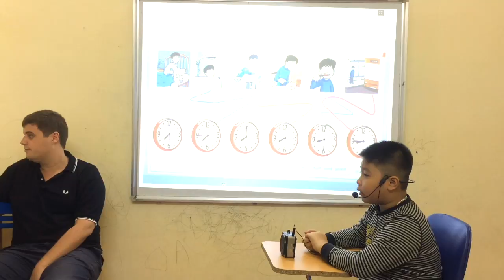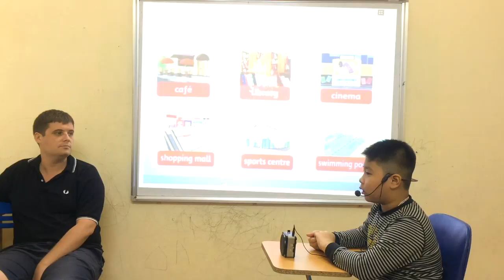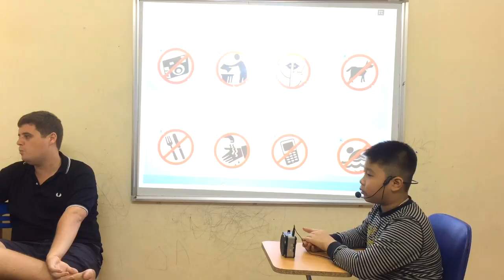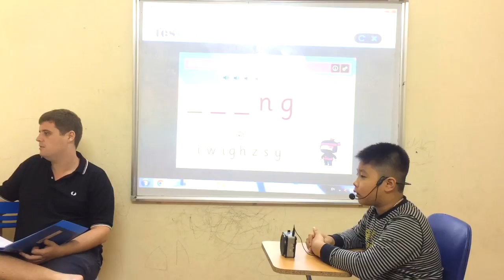Test in Nov 2016 - Canadian English Council - Bình Sơn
English Smart 3E - Video Test 2